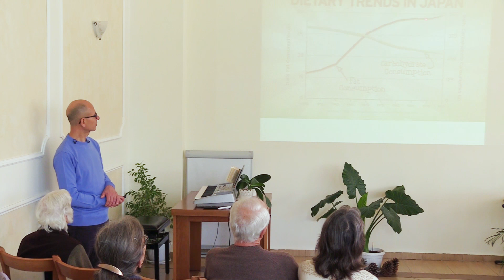04. Диабет / д-р Ангел Маджаров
Лагерно събрание: "Който устои до край..." 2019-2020
Център за Здраве, с. Баня, Нова Загора